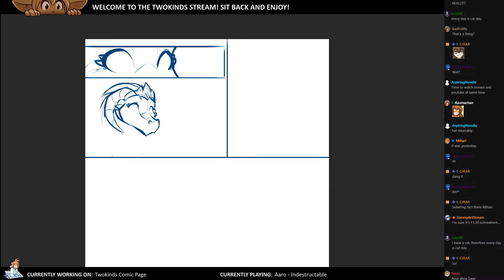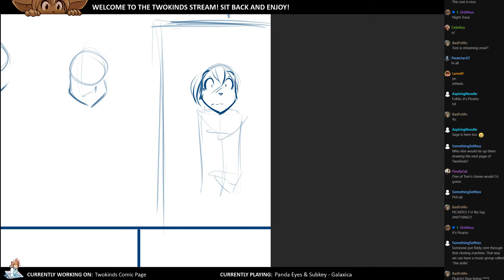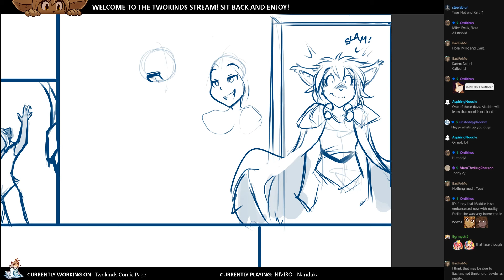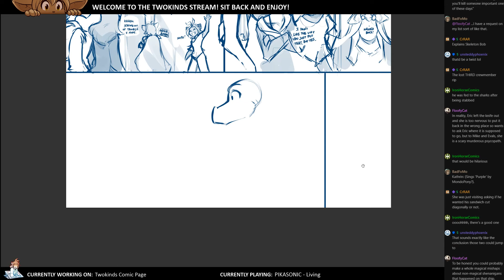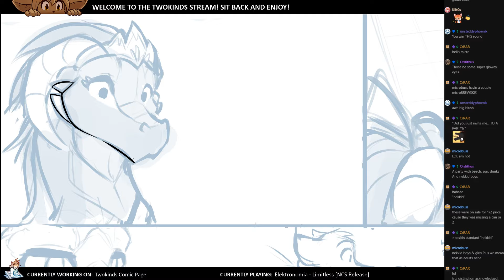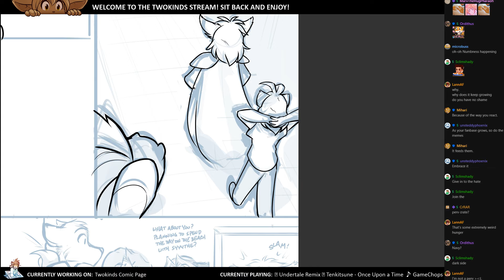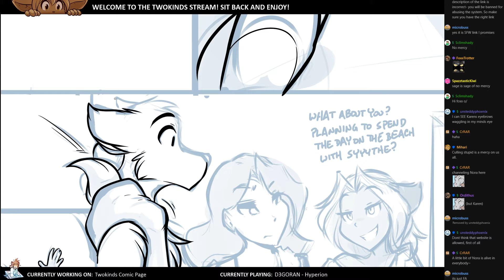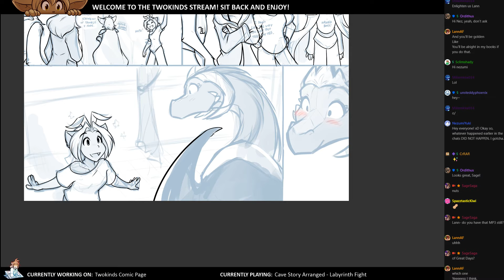Twokinds 2019.08.10 Page Stream x20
0:00:00 EnV - Microburst
0:04:15 Christopher Tin - A New Course (Civilization VI Opening Movie Theme)
0:07:10 Rob Gasser - Wildfire